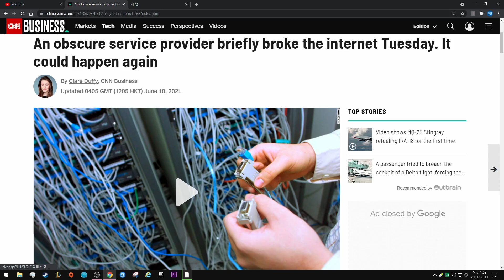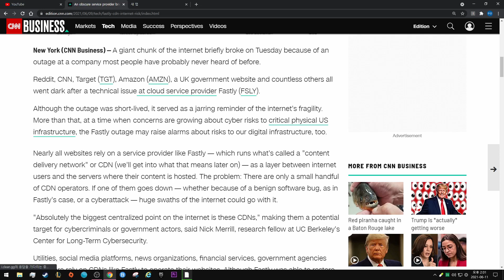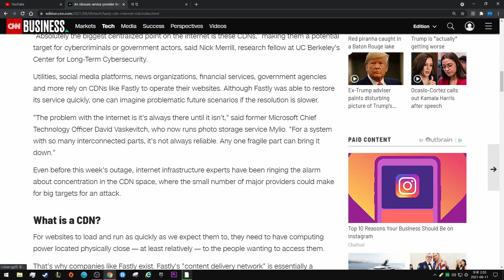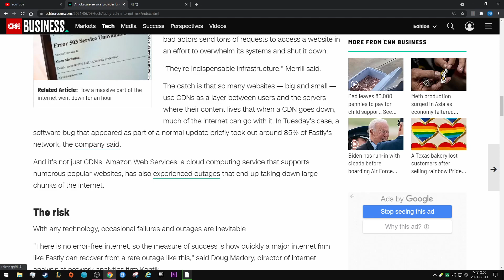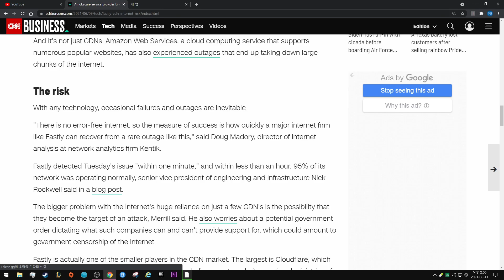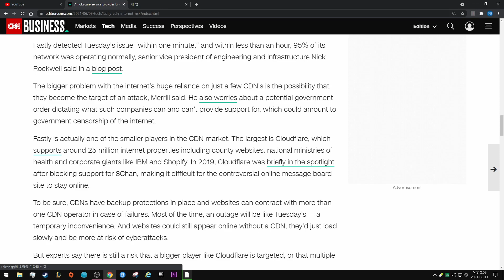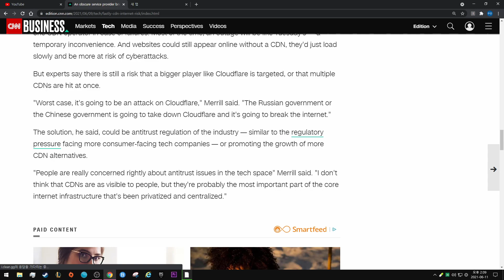An obscure service provider briefly broke the internet Tuesday. It could happen again - CNN News.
By Clare Duffy, CNN Business

Updated 0405 GMT (1205 HKT) June 10, 2021